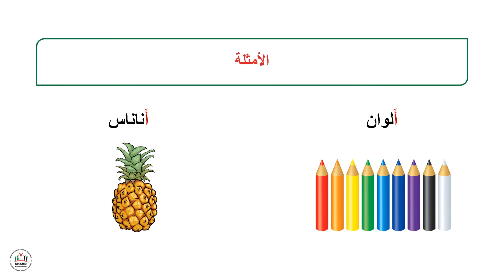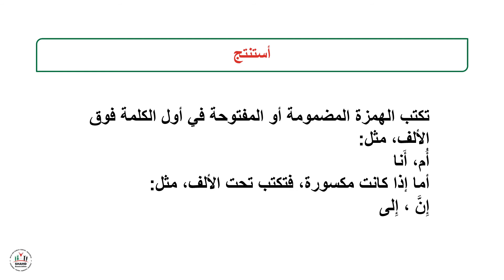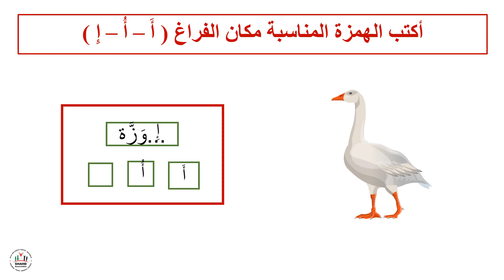إبداع - الصف الثاني - لغة عربية - الهمزة في أول الكلمة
أهداف الدرس:
أن يتعرف التلميذ على أشكال الهمزة في أول الكلمة